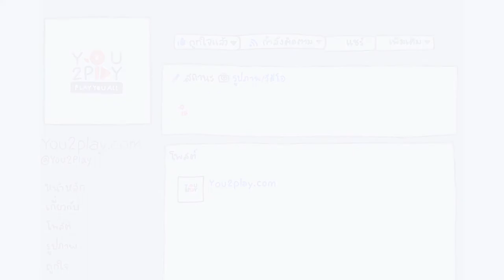O PAVEE - พอดี